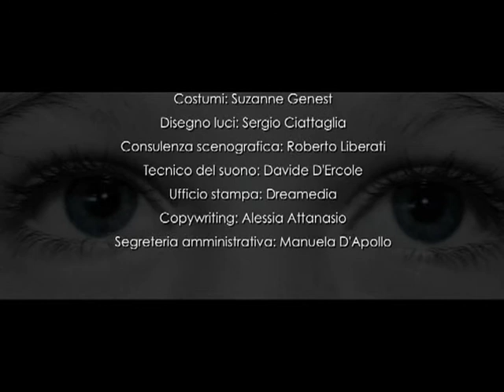Maternità - Promo Incontri 2009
Coreografie e regia: Antonella Gionta
Interprete: Ines Cera
Video: Eleonora Bosi
Scenografia: Fabio Armida
Costumi: Suzanne Genest
Disegno luci: Sergio Ciattaglia